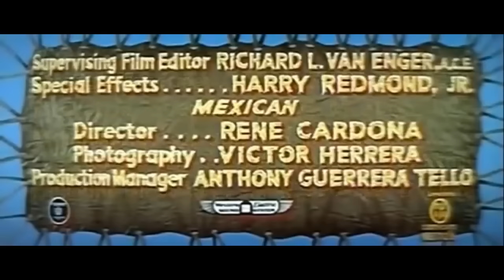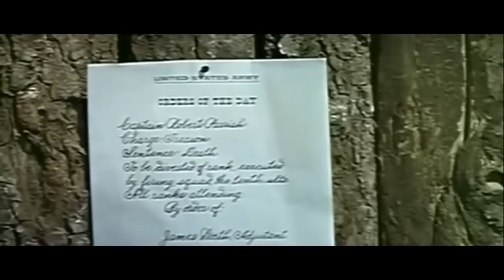TORO SENTADO pelicula del salvaje oeste, completa en español